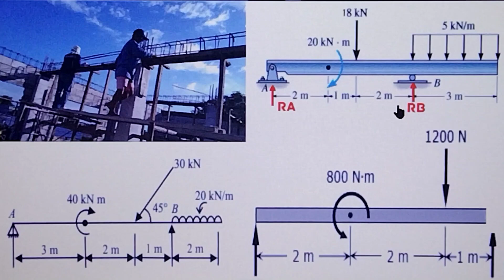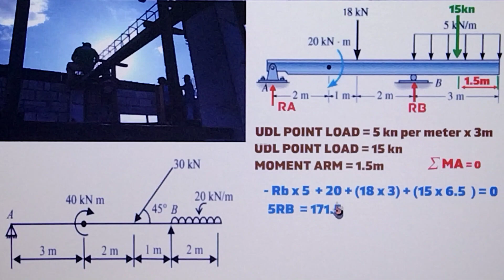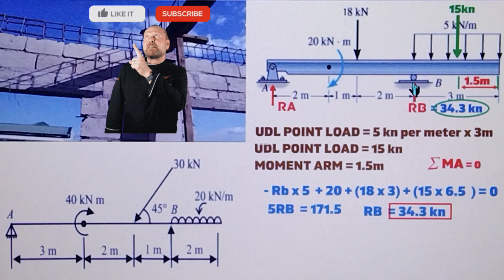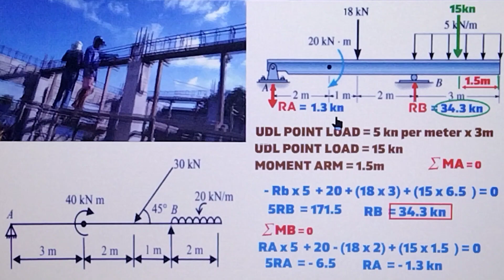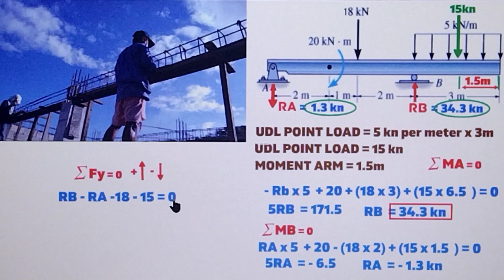Biga (Beam) Reactions Calculation important Topic to know.kaalaman sa Reactions ng Biga Paano.